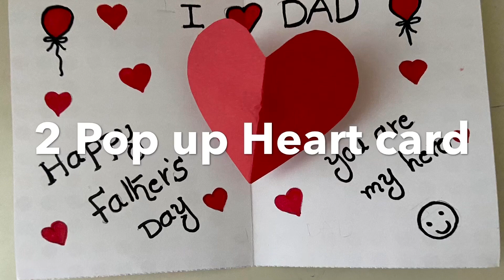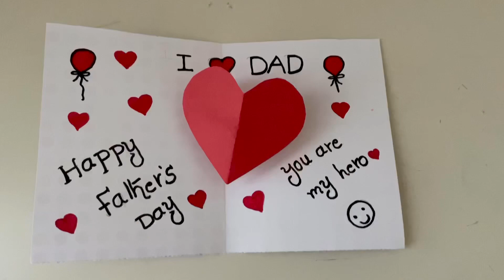DIY Easy Father’s Day Greeting Card Ideas for Kids / Handmade Father’s day greeting cards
In this video I have shown you two simple and easy hand made Father’s Day greeting card ideas. I hope you like this video!